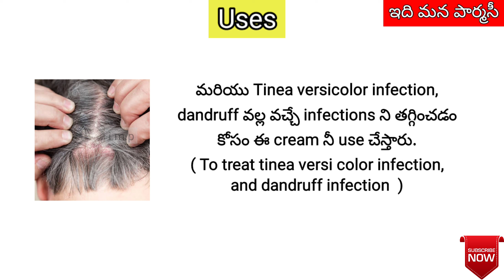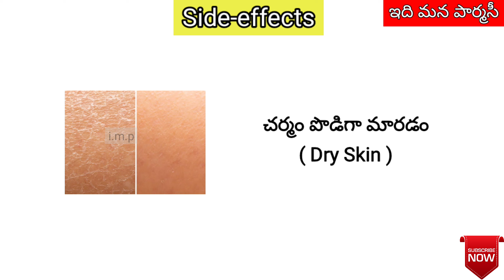keto soap in telugu | uses, side-effects, how 2 use, precautions etc...